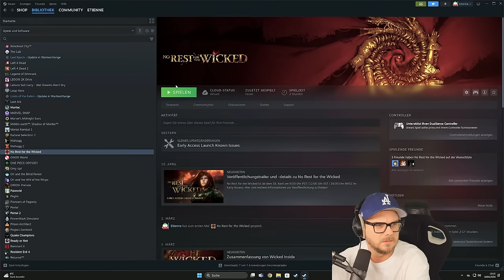NO REST FOR THE WICKED - Außen Diablo, innen Souls!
Let's Play zu No Rest for the Wicked.